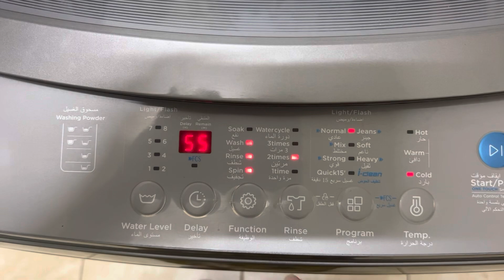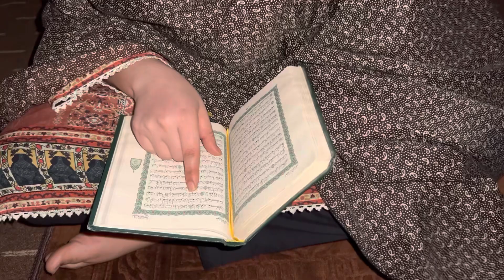Morning routine vlog Full day busy routine of Pakistani mom with 2 kids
Salaam to all of you guys
Me ume muznah
I hope you are all doing well and great
I’m here with a new vlog
Jazakallah khyr ☺️❤️
Pakistani family vlog
Pakistani mom morning routine vlog
Pakistani mom full day busy routine vlog